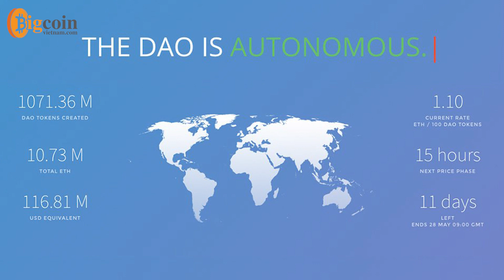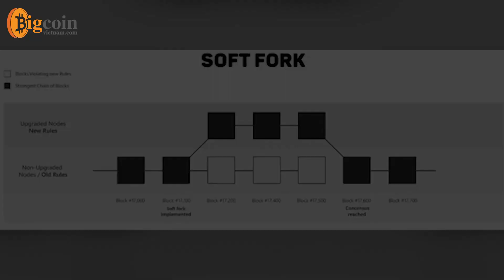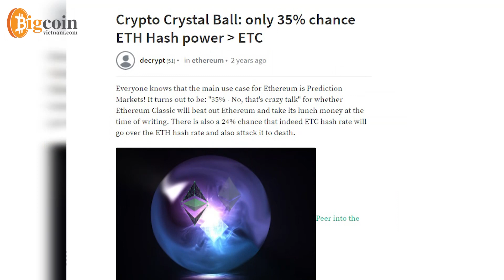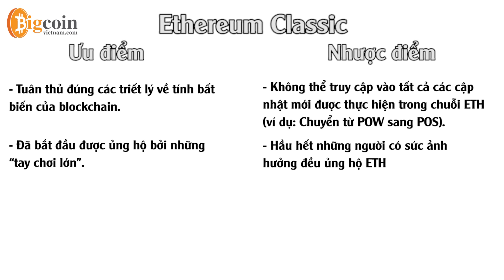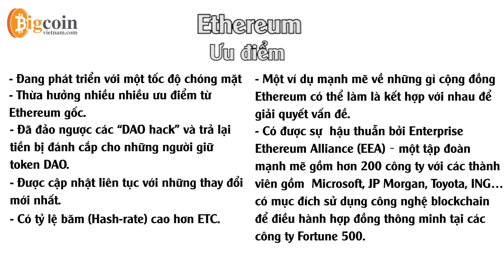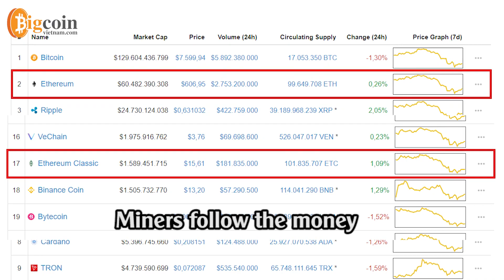Hiểu rõ Ethereum và Ethereum Classic trong 5 phút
Bigcoin Việt  có 39 tiêu chí để phân tích 1 đồng Coin công nghệ tốt hay không để đầu tư để Hold dài hạn.
Hãy tham gia cộng đồng